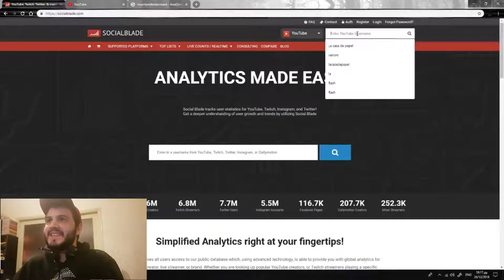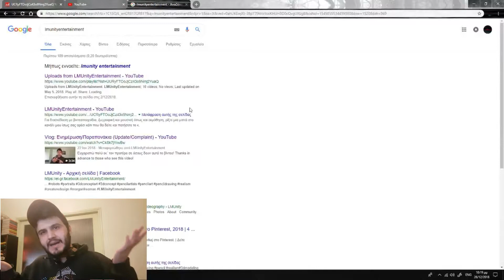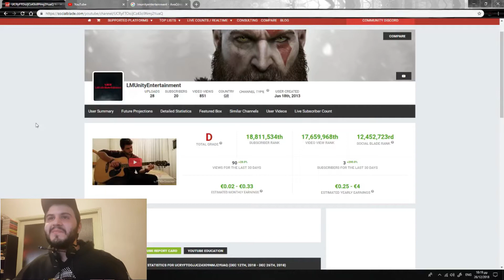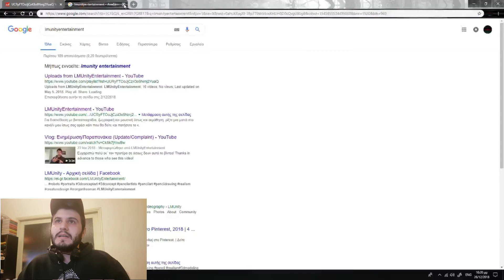How much i make based on SOCIALBLADE (Πόσα βγάζω βάση SOCIALBLADE) FLEX |LMUE